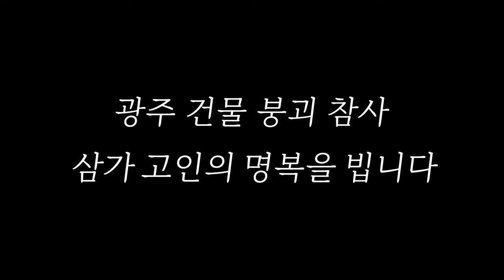4개월 전 이미 예언 적중! / 광주 건물 붕괴 참사, 여기서 끝이 아니다?! 😨/ 용한 무당이 말하는 사건, 사고들!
광주 건물 붕괴 참사
4개월 전 이미 예언 적중!
여기서 끝이 아니다?!